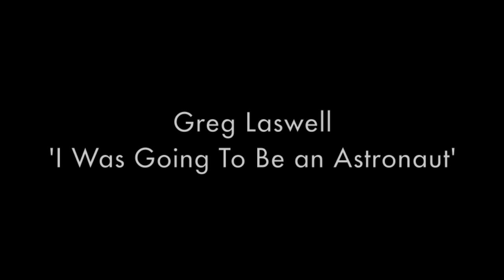The Making of... (I Was Going To Be An Astronaut)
Greg talks about the reason he decided to make 'I Was Going To Be an Astronaut'.